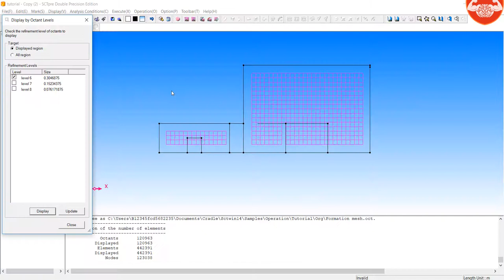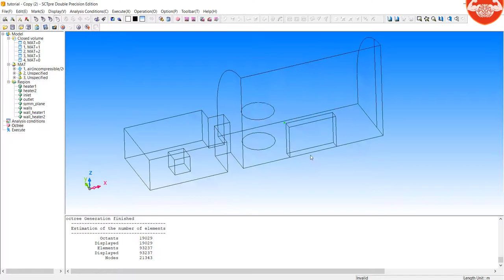39 Mesh Generation Introduction 4 on 5 SC Tetra MSC Cradle